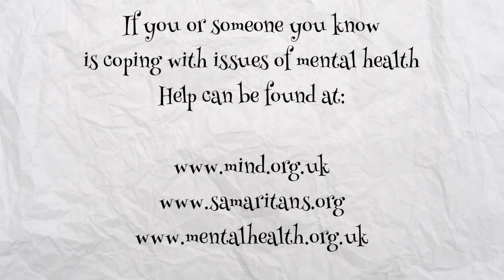Its okay not to be okay Video 10